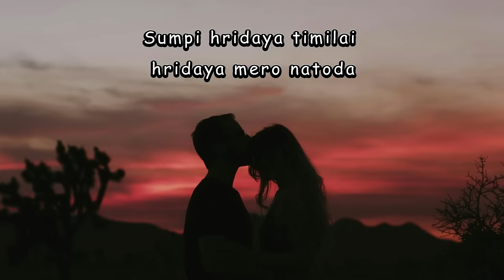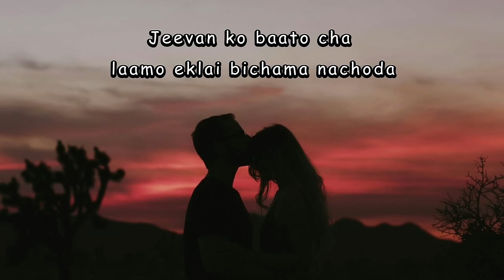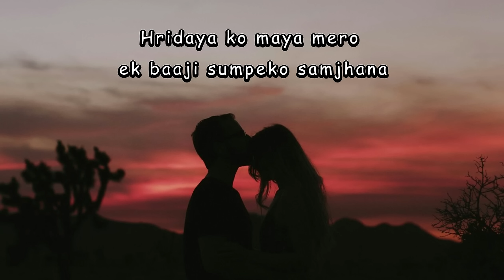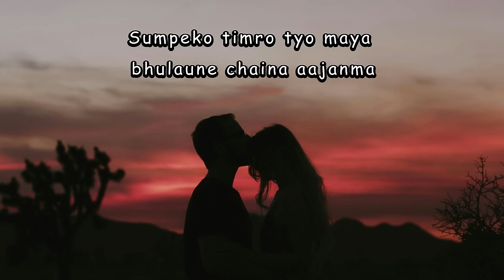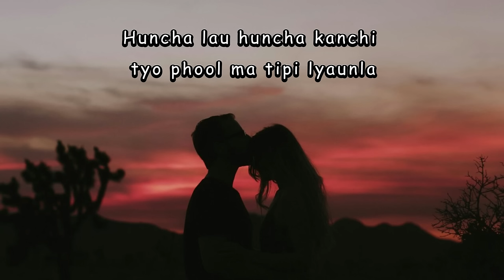Sumpiye Hridaya Timilai (Hera Na Hera Kancha) | Karaoke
Hera Na Hera Kancha Karaoke
Sumpiye Hridaya Timilai Karaoke

Please give credit, if you wish to use this track.

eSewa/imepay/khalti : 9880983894